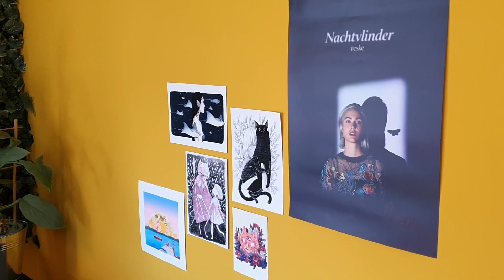THUISBLIJVEN met TESKE DE SCHEPPER | De Estafette Vlog | Glamour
In Glamour's Vlog Estafette nemen we een kijkje in de levens van allerlei leuke, toffe en inspirerende mannen en vrouwen. Vandaag blijven we thuis met Teske de Schepper. Hoe zien haar quarantaine-dagen eruit?

Meer van deze serie? Check

Productie: Marieke Scherjon
Productie assistent: Floortje van der Linden
Edit: Whitney Valerie
Muziek: Epidemic Sounds
Met dank aan: Teske de Schepper